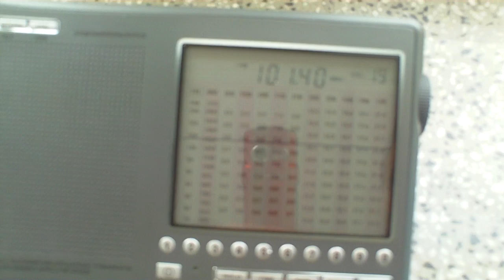DE1103mod. vs ATS909mod.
Radio Contact Liberec, 101.4Mhz
Liberec 20kW
my location: Cottbus / distanz:120km